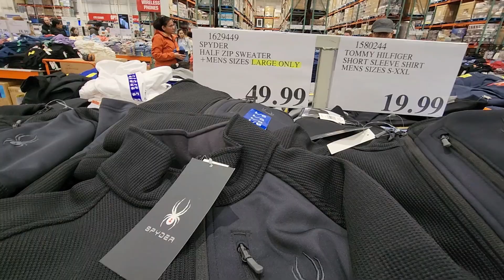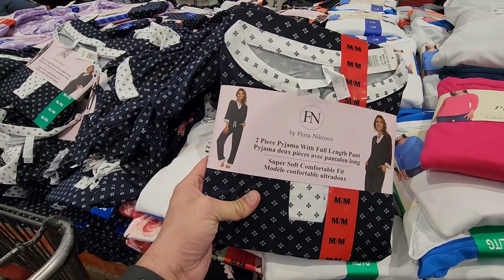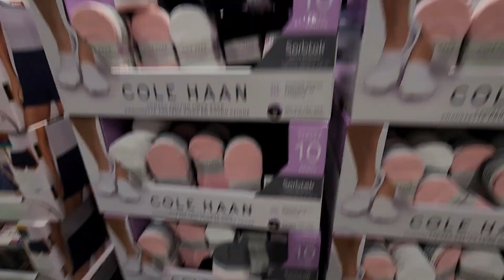Shop Branded Clothing & Shoes at COSTCO for ONLY 2023! | Canada Clothing Shopping | Kapray kitne ke?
How can you save BIG on Branded Clothes shopping in Canada? | COSTCO Clothing Prices and COSTCO Shoes Prices in 2023 | Clothing and Shoes Shopping in Canada

Video Language: Hindi and Urdu

I went to COSTCO Wholesale store in Canada. I shop for Clothing and Shoes at COSTCO. I covered the ways how can you save big on branded clothing and shoes for both Men and Women and watch out for INSTANT SAVING tag on the items. In Clothing section, I covered brands like Kirkwood, Adidas, Head, Spyder, FILA, CAT and many more. In shoes section, I covered the brands like PUMA, Champion and Adidas. I also provided an overview on the Undergarments section for both Men and Women.

Please take care of yourself and this channel too.